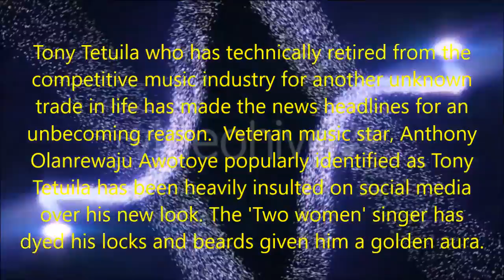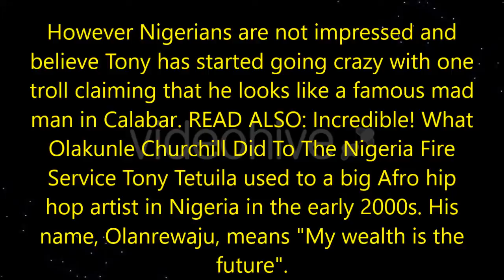Tony Tetuila Wears Unhealthy Dread Dreadlocks